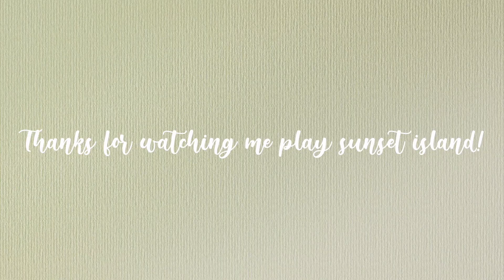𝚒 𝚕𝚘𝚜𝚎 𝚘𝚗 𝚜𝚞𝚗𝚜𝚎𝚝 𝚒𝚜𝚕𝚊𝚗𝚍 |𝚊𝚋𝚜𝚘𝚠𝚎𝚋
Hello, My Fellow Robloxians,
Today I played royale high, more of sunset island and well you'll see what will happen! I hope you enjoy this vid! Use speedyushertellssmad on any social media platform for a shoutout in three future vids! The next video is a shoutout video!

-XOXO
absoweb